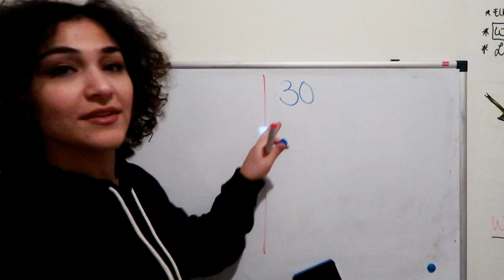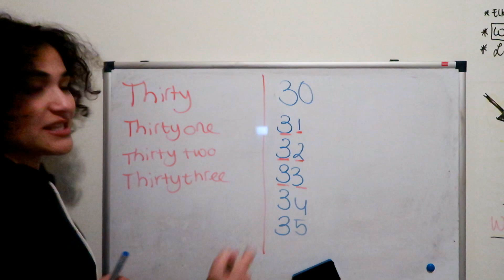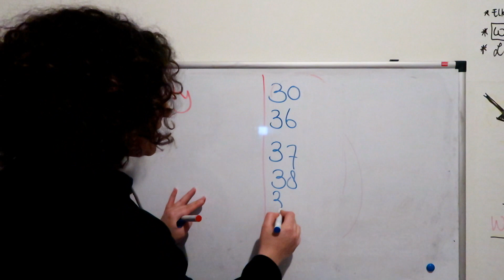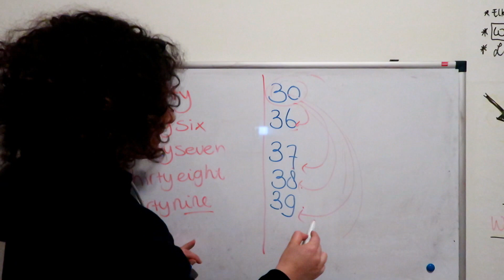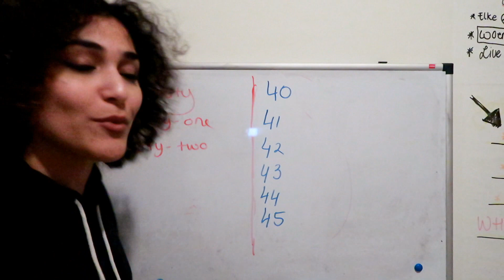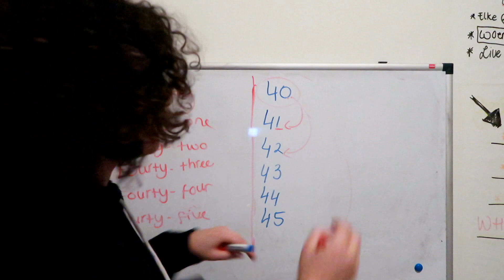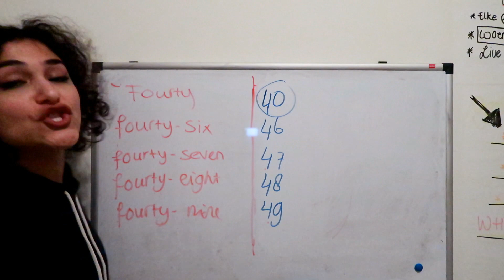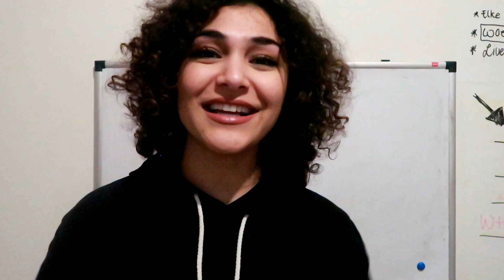Dersy 14 bo ferbuni ENGLIZI ده‌رسی 14 بۆ فێر بوونی ینگلیزی